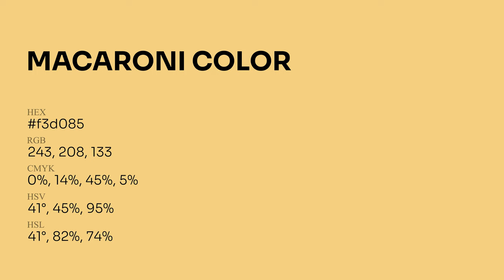Macaroni color f3d085 hex Cool Yellow color f3d085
What color is Macaroni ? f3d085 hex, Cool Yellow color f3d085

Hex f3d085 Color Code is also known as Macaroni color